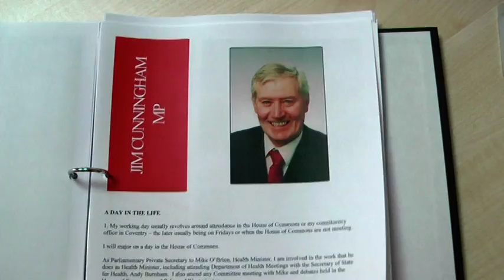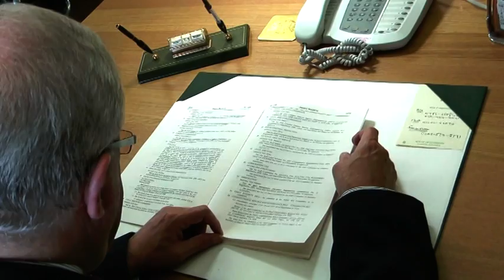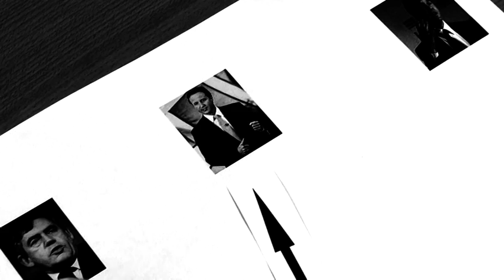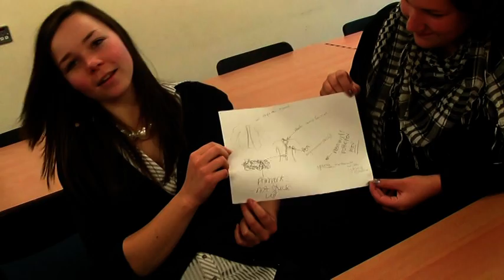The Young Vote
Just before this year's election I went to find out what young people wanted from politicians in the hope of creating Britain's perfect politician.